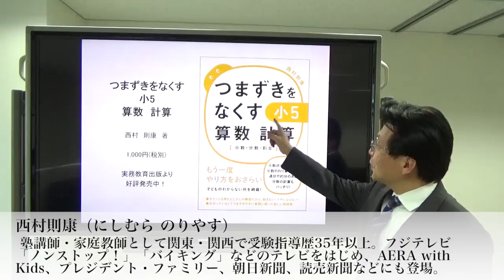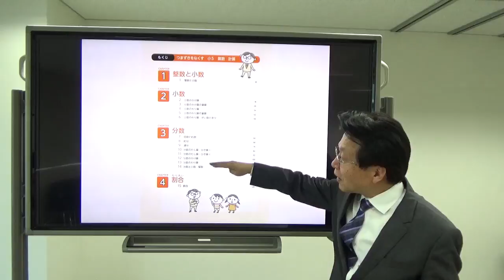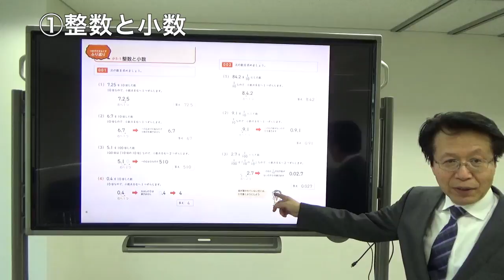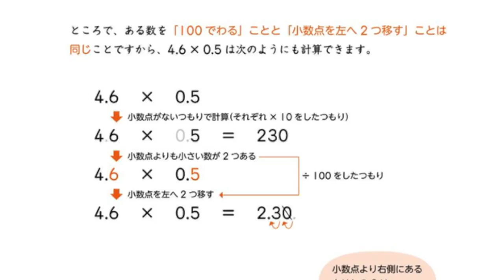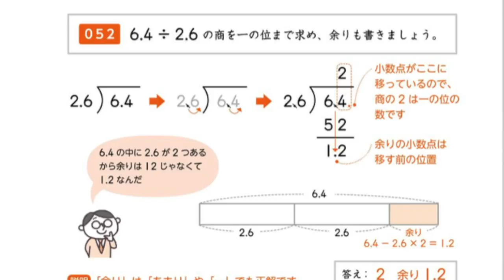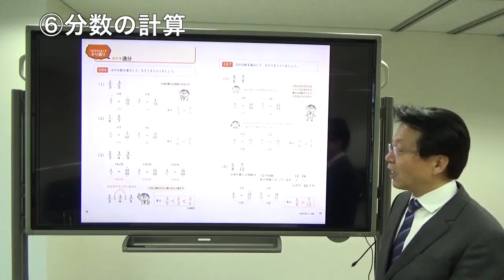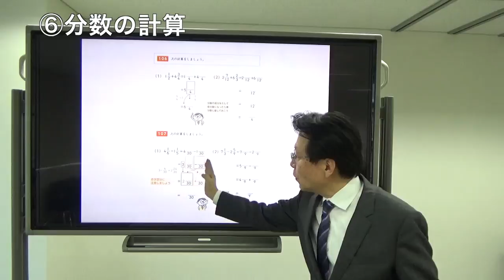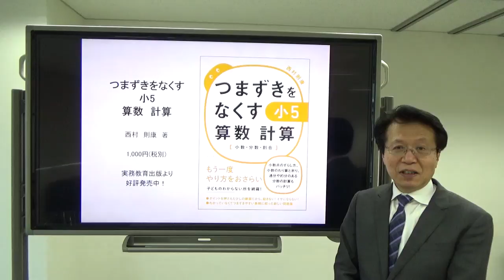つまずきをなくす 小5 算数 計算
「つまずきをなくす 小5 算数 計算【小数・分数・割合】」を動画で紹介します！

タイトル：「つまずきをなくす 小5 算数 計算【小数・分数・割合】」
著者：西村則康
価格：1,000円（税別）
出版社：実務教育出版